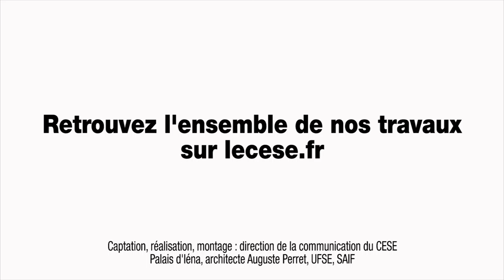Questions à Hervé NOVELLI - travail indépendant - cese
Questions à Monsieur Hervé NOVELLI, ancien Secrétaire d’Etat chargé des entreprises et du commerce extérieur, auditionné par la section du travail et de l'emploi du CESE dans le cadre de la saisine gouvernementale : "Le travail indépendant".